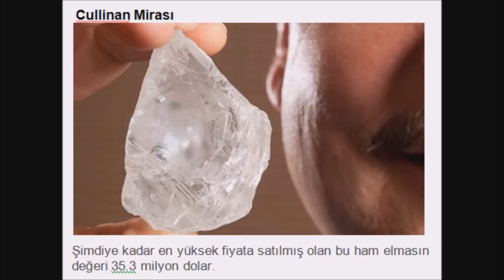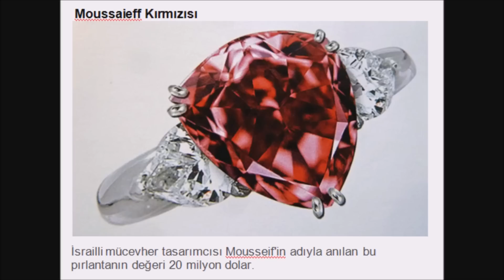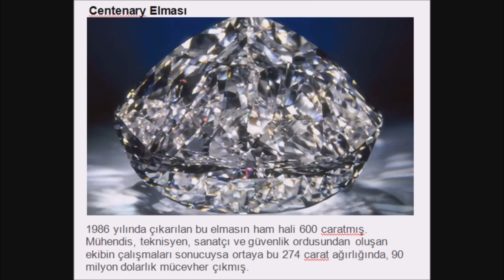Dünyanın En Pahalı 10 Elması